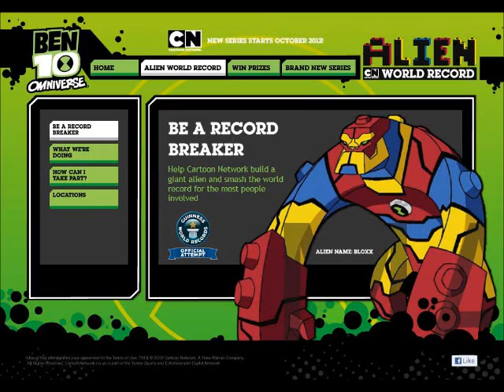Ben 10 Omniverse Bloxx World Record Attempt 2012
Bloxx construction Official World Record attempt at Milton Keynes, England.

Bloxx - A new alien from Ben 10 Omniverse episodes,  built from building blocks.

1: James Childs
2: Jayson Childs
3: Sophia Childs